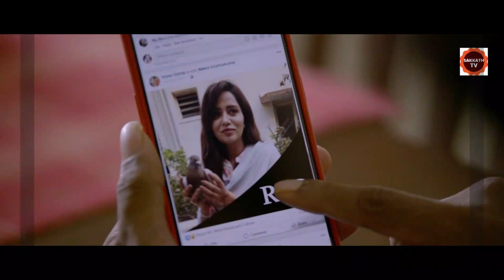ಅವನು ಇವನಲ್ಲ - ಇವಳು ಅವಳಲ್ಲ | Karungaapiyam Movie Story In Kannada | By Sakkath Tv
Karungaapiyam movie EXPLAINED IN KANNADA
Karungaapiyam MOVIE KANNADA EXPLANATION
Hollywood Movie Explained in Kannada
Karungaapiyam Ending Explained
Karungaapiyam Explained
Karungaapiyam Movie Explain inKannada
horror movie Kannada explanation
Karungaapiyam Story Explained

Karungaapiyam Ending Explained In Kannada
Karungaapiyam Kannada Explanation
Karungaapiyam Ending Explain in Kannada
Karungaapiyam Explained In Kannada
Karungaapiyam Movie Explainer
Karungaapiyam Story Explain
Curve  Full Movie Story Explain in Kannada
Karungaapiyam Movie Story Explained in Kannada
Karungaapiyam Movie  Ending Explained
Karungaapiyam Explained
Korean Movies Explained In Kannada
Karungaapiyam Story Explain

movies explained
movie explained
hollywood movie in kannada explained
endingexplainkannada
Ending Explained In Kannada
Explained